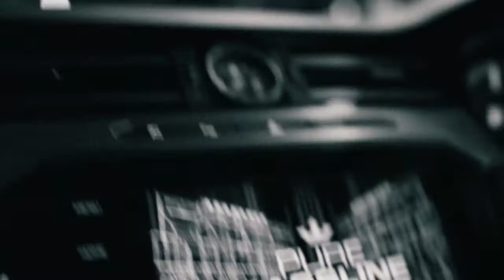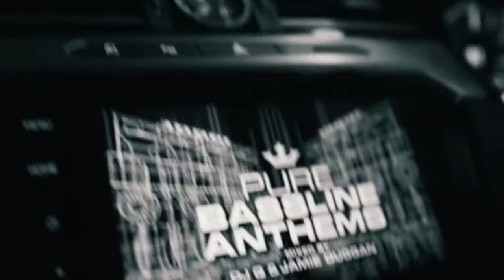PURE BASSLINE ANTHEMS - CD3 MINI MIX - ALBUM OUT NOW - t2 heartbroken jamie duggan nathan dawe dj q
CD3.
Sweet Female Attitude - Flowers (Jamie Duggan & Booda Remix)
T2 - Heartbroken
Dexplicit Ft Gemma Fox - Might Be
Paleface - Mr Dj
Lauren Mason - P.S (Burgaboy Remix)
Sly - Badboy
DJ Q & Mc Bonez - Get Mad
Blazin Squad - Standard Flow (D'n'd Remix)
DJ Pantha - Candy Shop
Nastie Boi - Greaseproof
Freddo ft. Nicole Marie - Memories
DJ Q -The Reasons
TRC - Wobbler Pt 3
DJ Q feat. Lenky - DC Gang
Delinquent - Murkery
Alex Mills - Beyond Words (Wittyboy Dark Remix)
Danny Dubz - Runaway (Trc Remix)
Delinquent - Playin Around
Platnum – U & I (Virgo Remix)
Booda feat. Lady Phatima - Lose Control (Booda Remix)